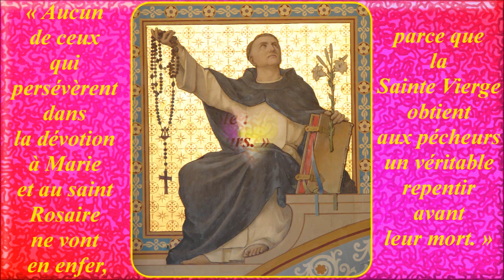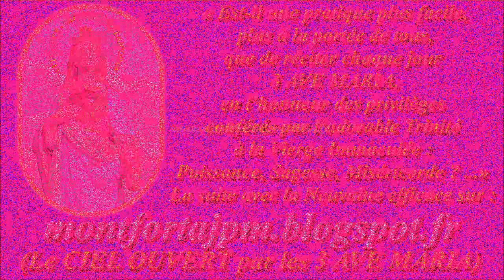F506g. Fond sonore pour la récitation du Rosaire (37)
Enregistrement : 2019

Lien direct ( après connexion) de téléchargement (download) de la version MP3 du "CHAPELET QUOTIDIEN récité avec vous", ici :

Gilbert Chevalier
l'Aveugle-Vendéen
(31/10/2014)